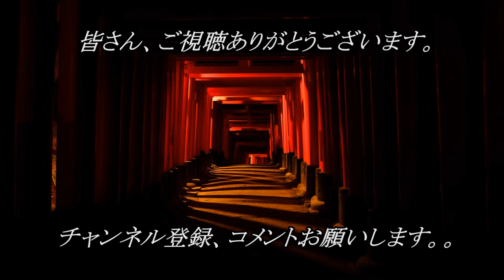【怪談朗読】 ルルナルの【怖い話】 短編第三百八夜 『下校』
明日から夏休み。そこに忍び寄る怪異…

【怪談朗読】一気に聴ける総集編はこちら※雑談なし

月曜怪談をお届けします。

関連リンク